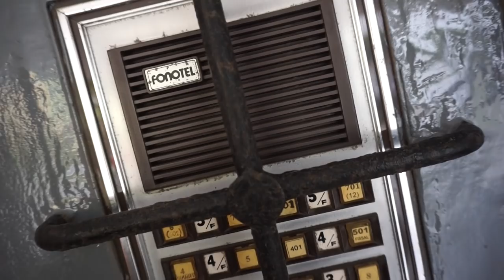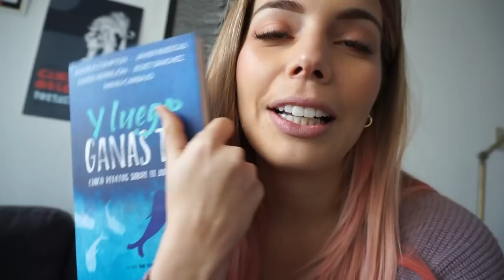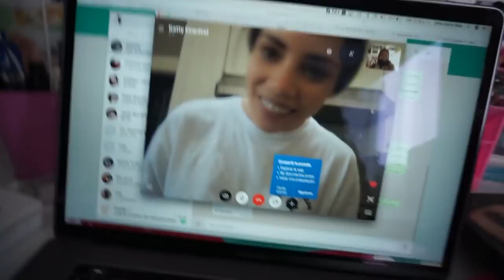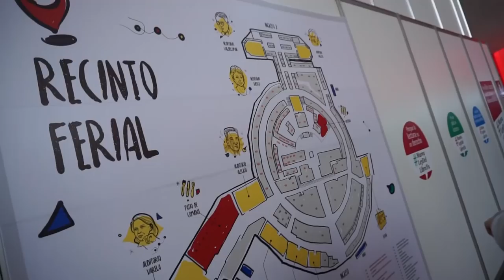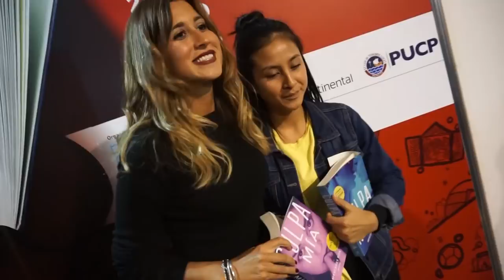¡Pasé el dia con MERCEDES RON! ❤| Dolce Didi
¡Mer es lo máximo! Además de ser la autora de Culpa Mia uno de mis (ahora) libros favoritos, es reee buena onda y pasar el dia con ella fue toda una aventura!